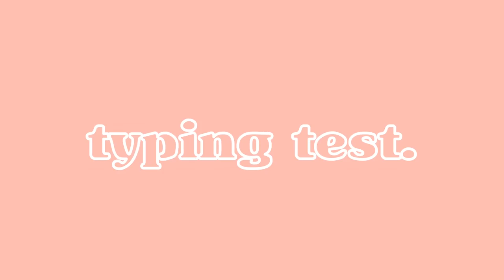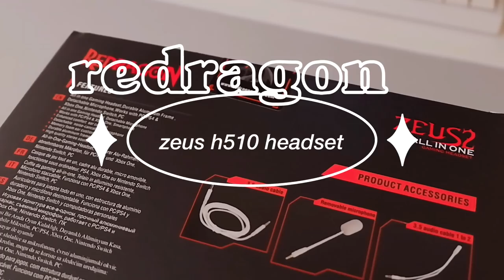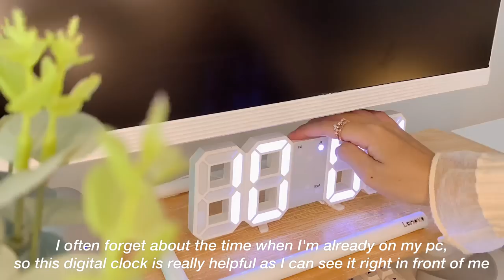Cozy desk setup 2022, aesthetic & functional | tech haul | cable management | keyboard unboxing 💫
hello, my dear 68,2k friends... it's me Qistia from Indonesia!
I finally share this aesthetic and functional desk setup makeover video, unbox mechanical keyboard, tech haul and doing cable management. this video inspired by some of youtubers and gamers.

this video supported by Yunzii, Orico, Redragon, Divoom, Scent and Light & Le Havre, Minihome, and Lumi Smarthome

c a b l e  m a n a g e m e n t

k e y b o a r d
yunzii KC84S honey milk
yunzii mint keycap set

d e c o r a t i o n

f i l m i n g  g e a r s

0:49 unboxing aio pc
1:22 repainting pc
2:17 unboxing light strip
2:42 installing light strip
2:52 cable management
3:37 tech haul
3:41 keyboard
4:07 keycap set
4:28 change keycap
5:03 asmr typing keyboard
5:30 rgb mouse pad
5:52 orico usb pig hub
6:12 orico laptop holder
6:26 mouse
7:00 wrist rest
7:23 redragon headset
7:55 holder headset
8:11 printer
8:13 minihome lamp
8:32 decorating
8:36 digital clock
8:53 divoom ditoo speaker
9:10 mini drawer
9:32 minihome ryu tray
9:42 haylou earbuds
10:17 scent and light candle
10:37 filming gears
11:09 ergonomic chair
11:20 lumi smarthome
11:33 final result

nationality : Indonesia